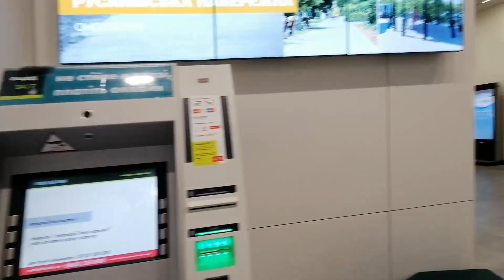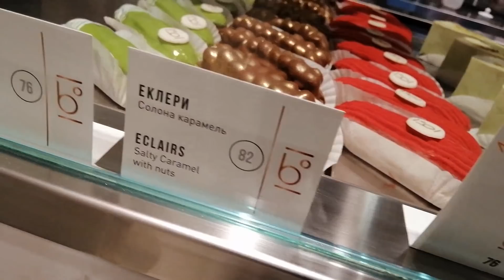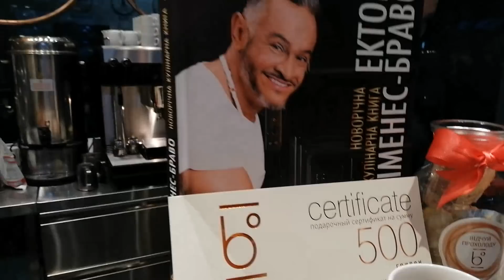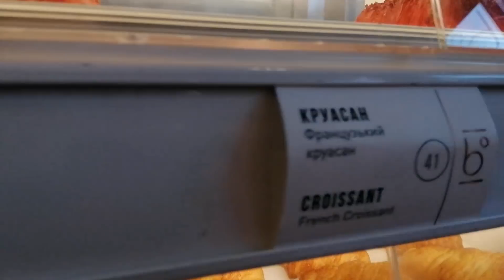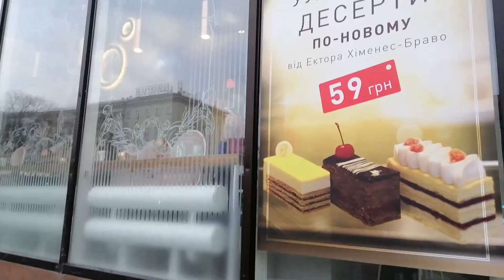У ЭКТОРА В РЕСТОРАНЕ